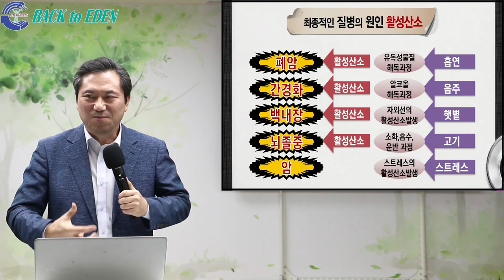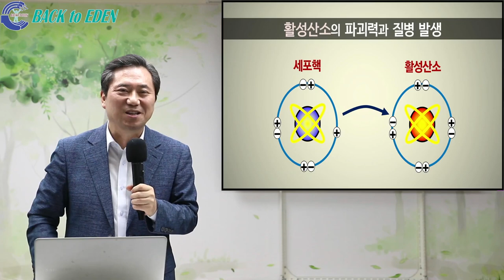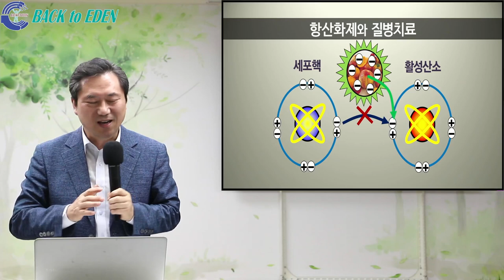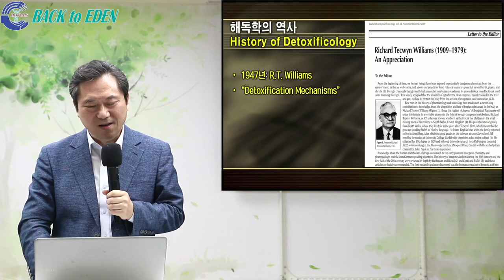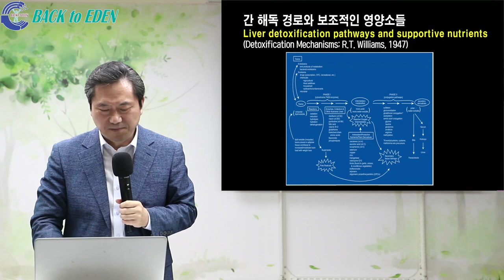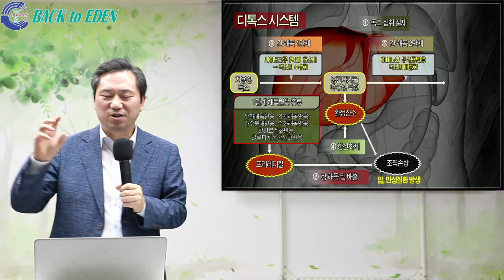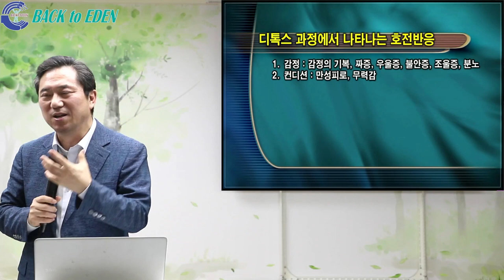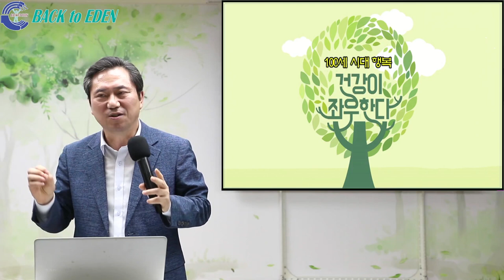#511. 디톡스학이 난치병 치료의 새 길을 연다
00:00 #511. 디톡스학이 난치병 치료의 새 길을 연다

※ 주소         : 강원도 속초시 청봉로 5길 29 (설악동 254번지)
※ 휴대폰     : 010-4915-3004